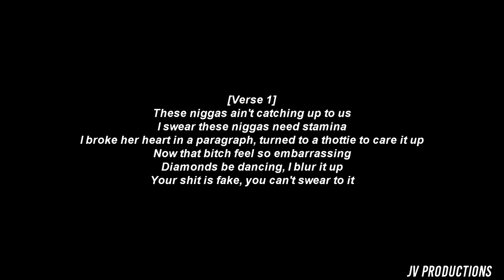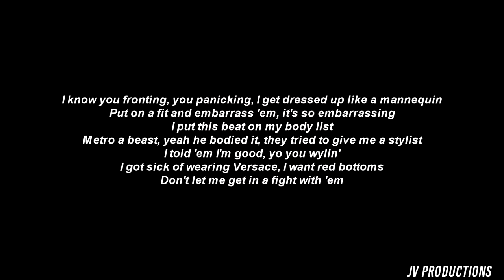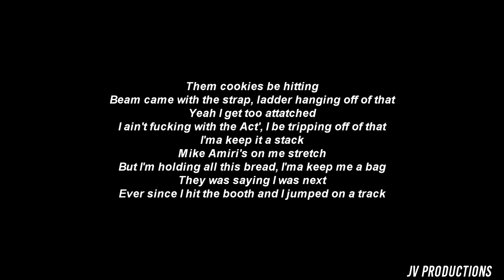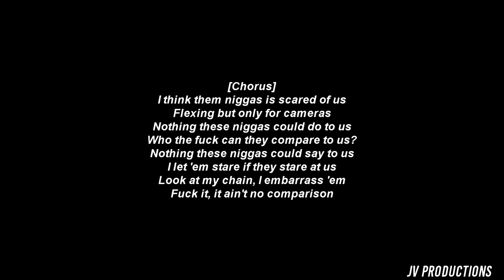A Boogie Wit Da Hoodie - No Camparison Lyrics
[Intro]
I think them niggas is scared of us
They flexing but only for cameras
I embarrass 'em

[Chorus]
Flexing but only for cameras
Nothing these niggas could do to us
Who the fuck can they compare to us?
Nothing these niggas could say to us
I let 'em stare if they stare at us
Look at my chain, I embarrass 'em
Fuck it, it ain't no comparison

[Verse 1]
These niggas ain't catching up to us
I swear these niggas need stamina
I broke her heart in a paragraph, turned to a thottie to care it up
Now that bitch feel so embarrassing
Diamonds be dancing, I blur it up
Your shit is fake, you can't swear to it
I know you fronting, you panicking, I get dressed up like a mannequin
Put on a fit and embarrass 'em, it's so embarrassing
I put this beat on my body list
Metro a beast, yeah he bodied it, they tried to give me a stylist
I told 'em I'm good, yo you wylin'
I got sick of wearing Versace, I want red bottoms
Don't let me get in a fight with 'em
One of them spikes and I might hit him
I'm from the jungle, say that you fuck with gorillas
I know that you niggas be lying
I gotta stay humble, that's why I fuck with the realest
I swear I put that on the Bible
You stuck in your feelings, say I'm fucking on your bitch
And you should've never ever wifed her
That's word to my mother, if a nigga take my bitch, fuck it
I'ma find another lover, we flex on each other
Cuban dripping on my wrist, I could put whatever on the other
That's word to my mother

[Verse 2]
You gotta be kidding me
Most of my shit come from Italy, W up, make 'em sick of me
Ice on my pinky too glittery
Pass on a show, it ain't shit to me
I keep a blicky, just in case a nigga with me ain't with me
And I see a enemy, everything litty
Plus my fingers kinda sticky from rolling up that icky icky
Them cookies be hitting
Beam came with the strap, ladder hanging off of that
Yeah I get too attatched
I ain't fucking with the Act', I be tripping off of that
I'ma keep it a stack
Mike Amiri's on me stretch
But I'm holding all this bread, I'ma keep me a bag
They was saying I was next
Ever since I hit the booth and I jumped on a track

[Outro]
Ain't no comparison
Look at my chain, it's embarrassing
I'm flexing on 'em, embarrassing
Flexing on 'em, so embarrassing